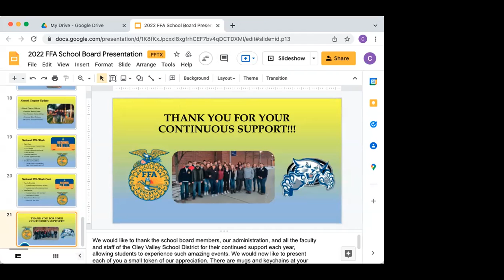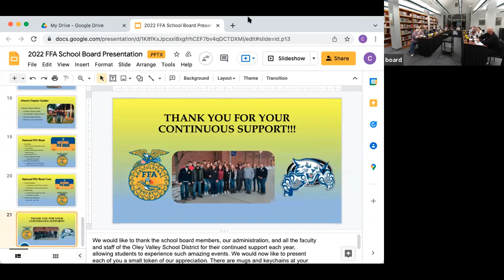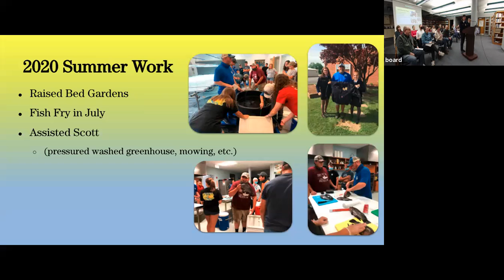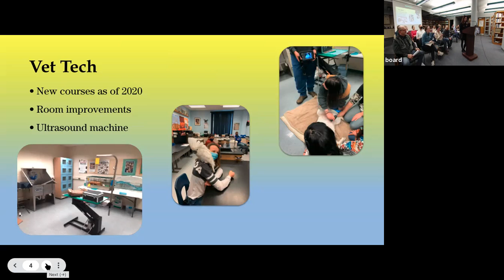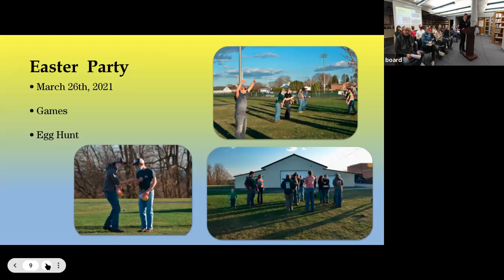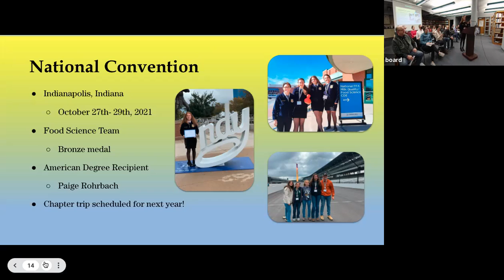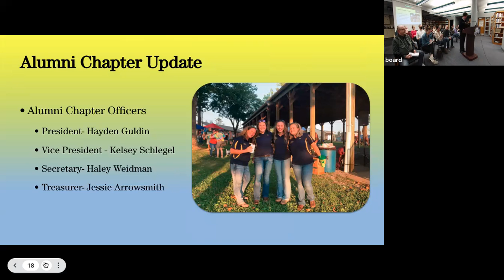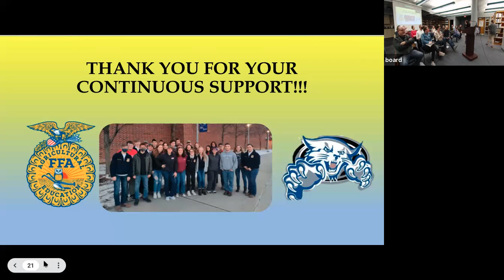Oley Valley Board Meeting - Feb. 17th, 2022